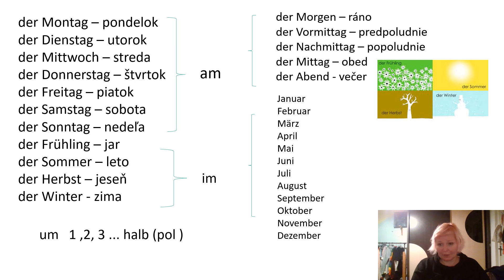300 slovíčok - 9.Monate, Wochentage- mesiace, dni v týždni